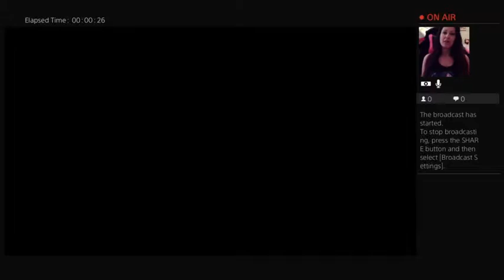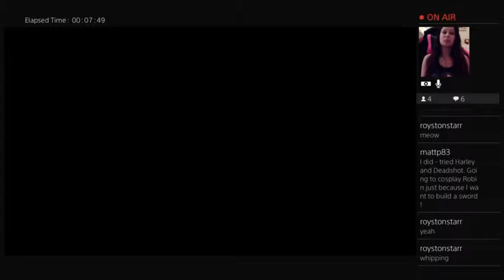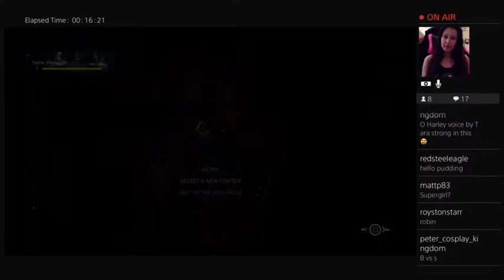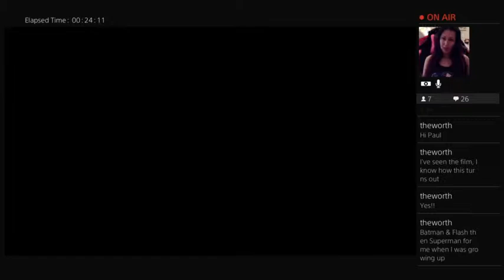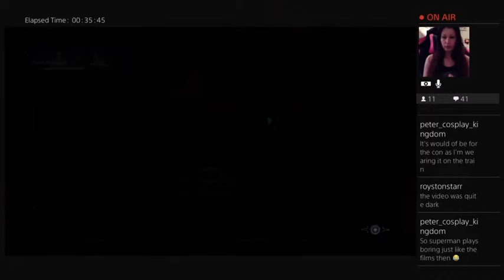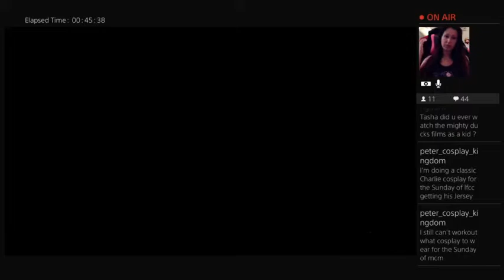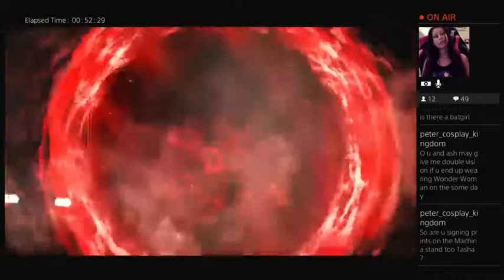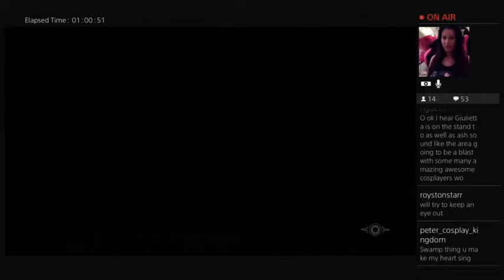[PS4 | ENG] Tasha playing Injustice 2 for the first time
Injustice 2 first game play
Given to me Free by Warner Bros UK